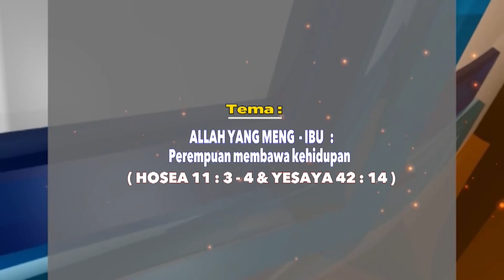MIMBAR AGAMA PROTESTAN [ ALLAH YANG MENG IBU Perempuan membawa Kehidupan ]